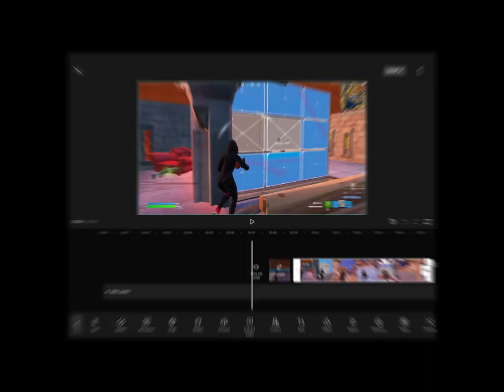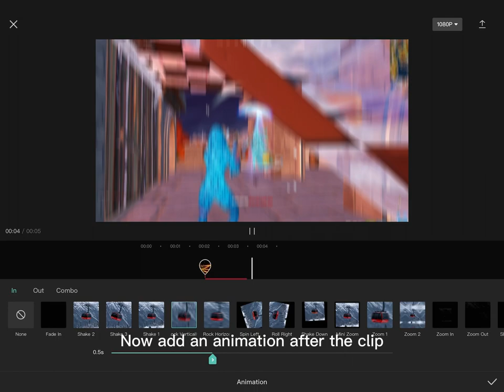[Edited in CapCut] How to make INSANE TORNADO effect 🔥🔥🔥